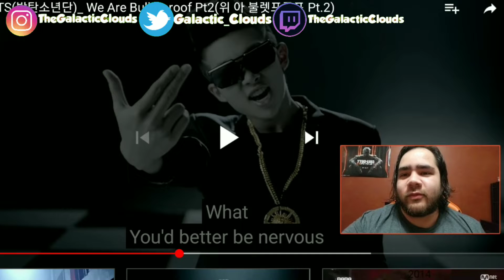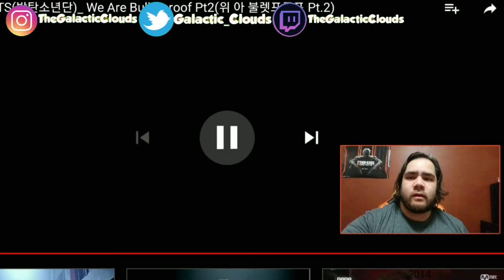THROWBACK THURSDAY: BTS- WE ARE BULLETPROOF PT 2 | NOSTALGIA VIBES!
YURRRRRRR! We are here my Galactic Shinobi Fam and ARMY! This is the start of a brand new reaction series on the channel where I go back and listen to old KPOP songs and groups! Hope y'all enjoy this new series!

Yung Gravy- Yung Gravity Instrumental